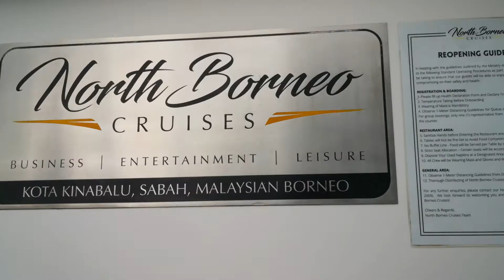Sunset Dinner Cruise Kota Kinabalu | Ladies Day Out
Song :
Bliss - Ikson